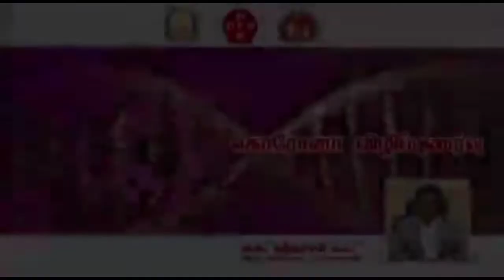Thiru.Ka.Su.Kandhasamy Collector Thiruvannamalai Speech About Corona Anna Tv Tamil